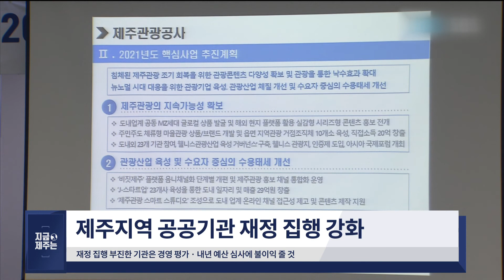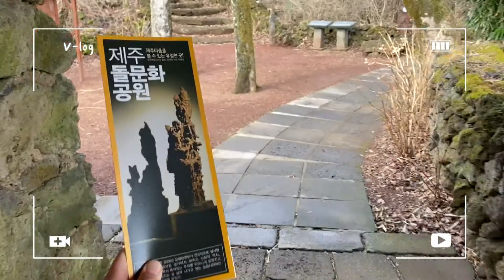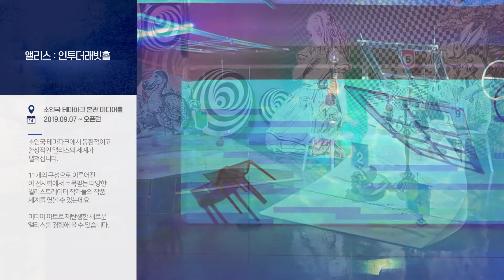[지금 제주는] NEWS - 한라산 입, 하산 시간 조정 / SELF CAM - 운동화 필수! 가슴이 탁 트이는 넓은 관광지 / 제주돌문화공원 / 오늘의 제주 날씨 / 210218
장소 : 제주돌문화공원

주소 : 제주특별자치도 제주시 조천읍 남조로 2023

비고 : 돌과 제주에 관련된 다양한 설화를 볼 수 있는 곳 공간이 넓어 산책하기에도 좋다